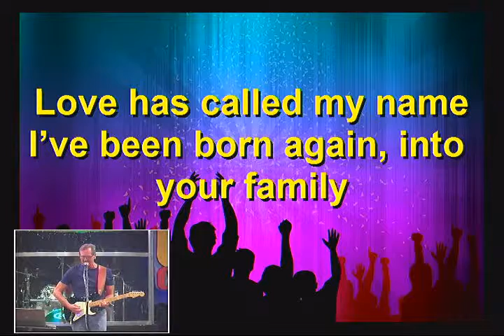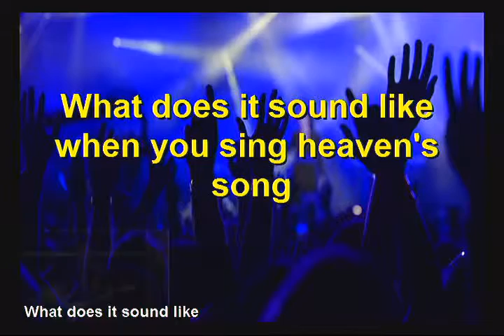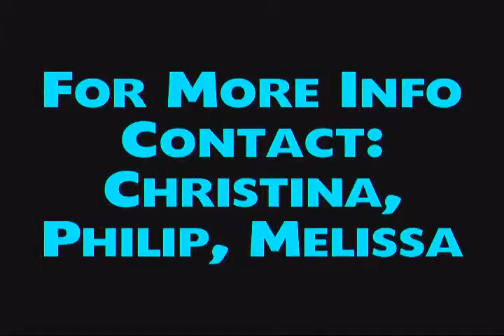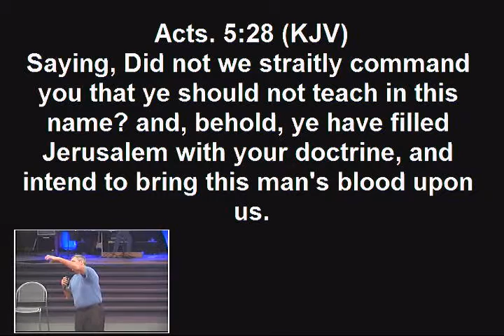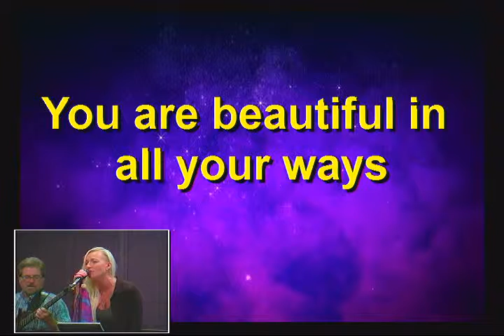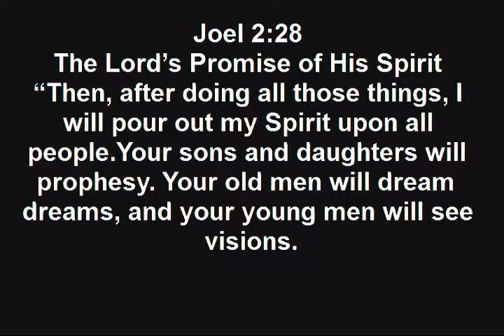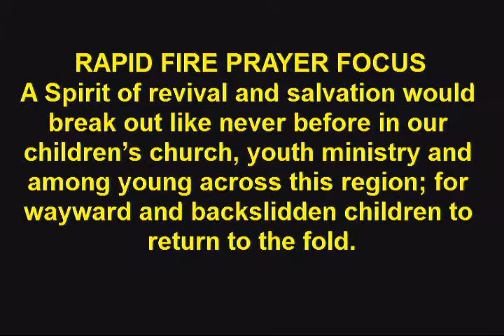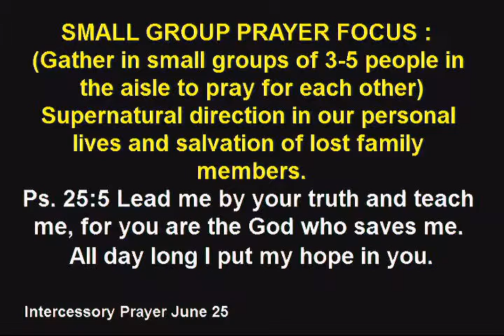Miracle Place Church Thursday Night Service 6-25-15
Miracle Place Church Thursday Night Service with Bishop Ricky Sinclair. Intercessory Prayer night